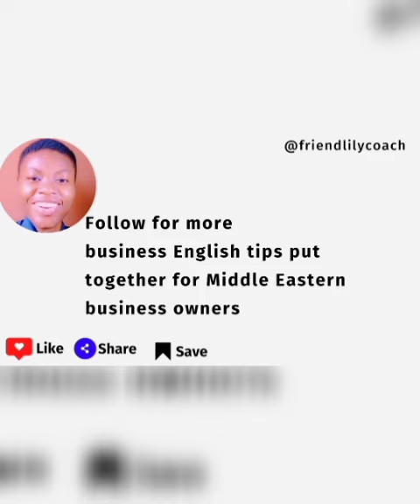تعلم الإنجليزية للأعمال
You don't want to miss out on these secrets to improve your business English skills.

As you read this, see yourself sinking deeper into a state of realization.

You may have noticed that your business English skills are not improving at the pace you desire.

You may be able to communicate, but do you feel truly confident when speaking English during business meetings?

Perhaps you find yourself feeling uneasy in certain situations, or lost when you hear unfamiliar expressions.

"My business English skills are stuck and I have no improvements."

Use the tips on the slides, the tips will help you.

Follow @friendlilycoach for more business English tips put together for Middle Eastern business owners.

You have been studying and memorizing many business English vocabulary but you are not noticing any increase in your level of confidence.

Take action now and apply the tips during your next business conversations or any business-related activity.

As you do so, see yourself growing more confident and successful in your business with improved business English skills.

P.S. Share and save this post.

P.P.S. Use the free business English resources to get more business deals.

Tap the link below to get yours.

Made with ❤ Friendlily Coach

Apply for the VIP 1-on-1 Executive English Coaching Program For Middle Eastern Business Owners